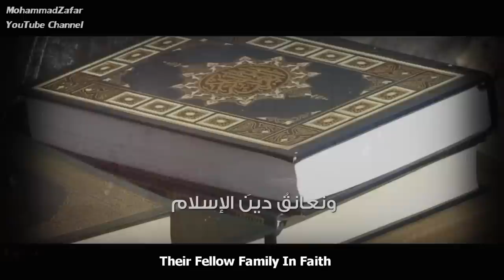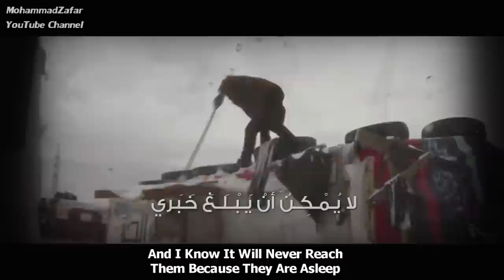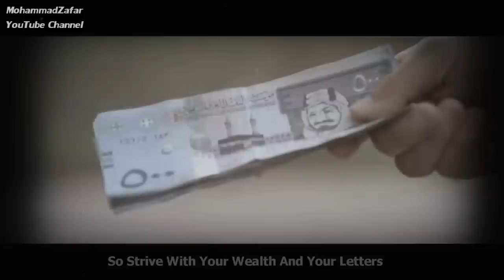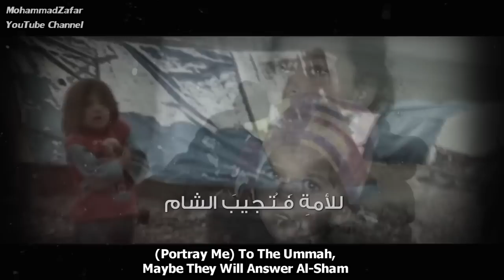Portray Me (Eng Subs) | أسامة السلمان - صورني | Osama al Salman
A nasheed about the humanitarian crisis in Syria. I uploaded this nasheed before but the video didn't provide justice for the meaning. This video was produced originally by "غيمة فرح".

Artist: أسامة السلمان (Osama al Salman)
Nasheed: صورني (Sawerni)